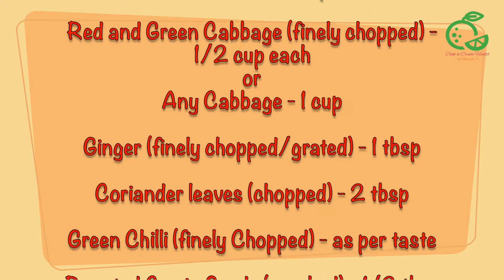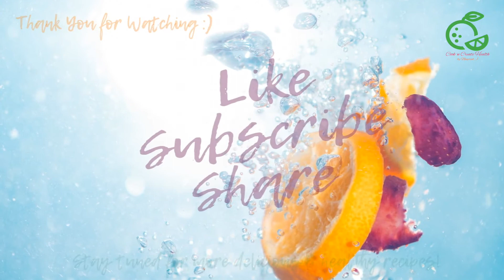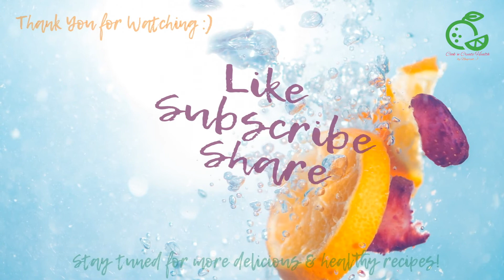Quinoa Lentil Cabbage Vada | Non-fried Fritters | Gluten-free | Vegan | Protein packed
Lentil Vadas are made with healthy ingredients and are rich in protein but what makes them not so healthy is the deep frying cooking method. These non-fried Quinoa Lentil Cabbage Vadas are gluten free, have extra nutrition with added cabbage and are also dairy free to fit in the vegan food category. Super easy to make, enjoy these guilt-free vadas with sambar and/or chutney.